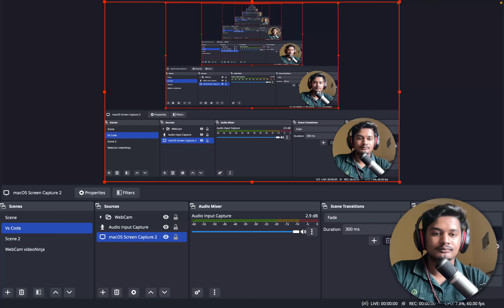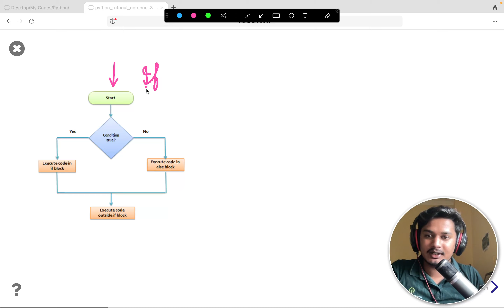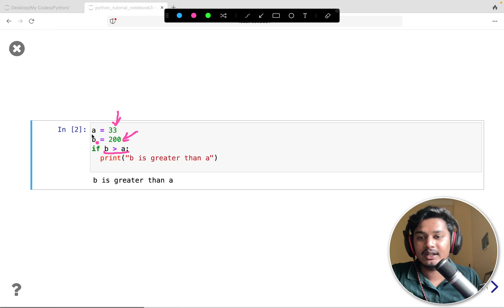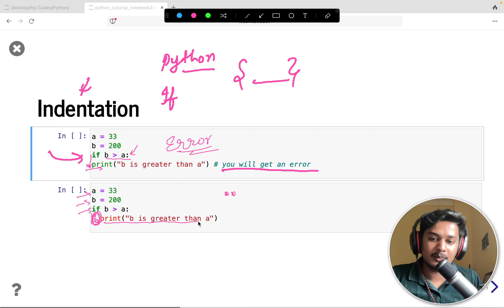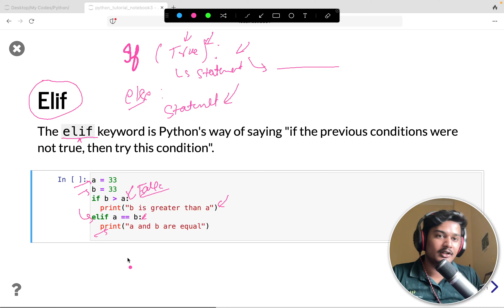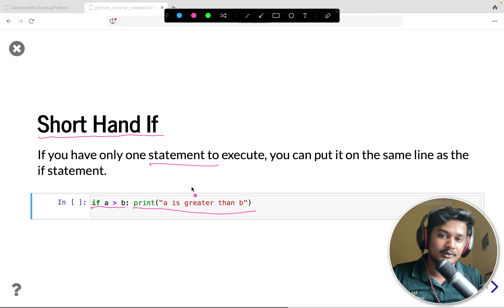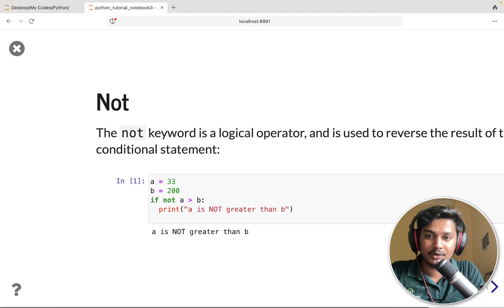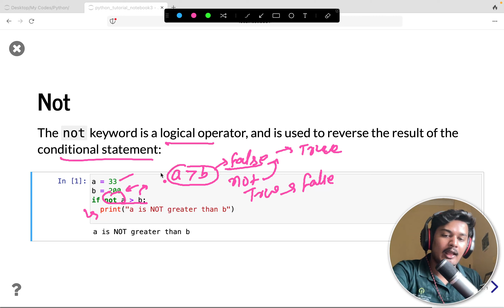Python Conditionals - IF,ELIF,ELSE in detail